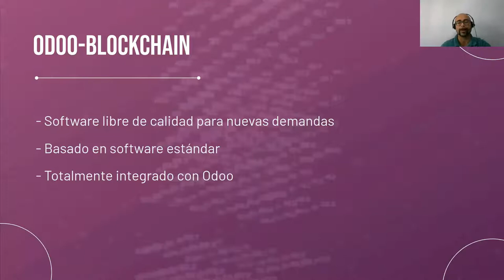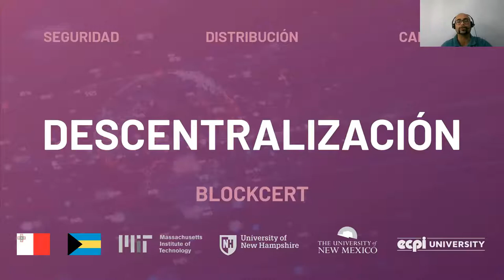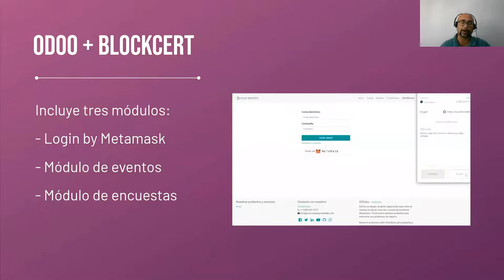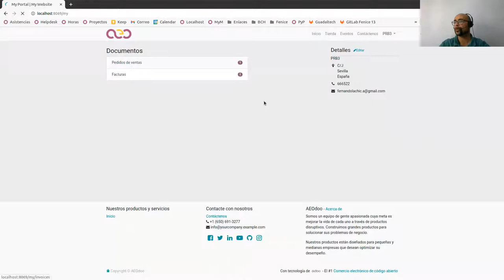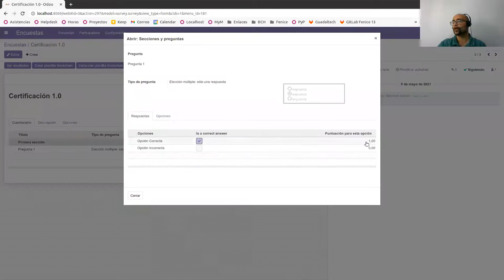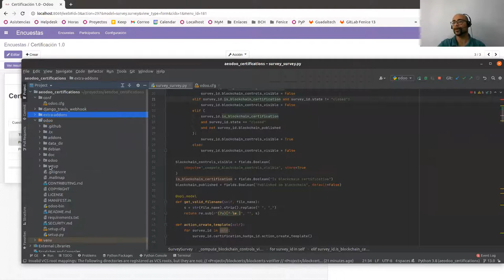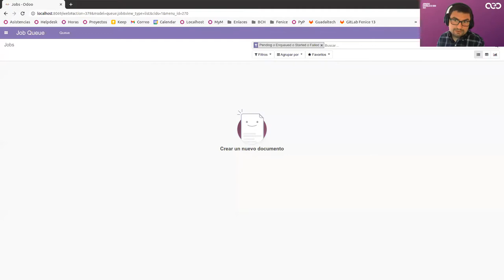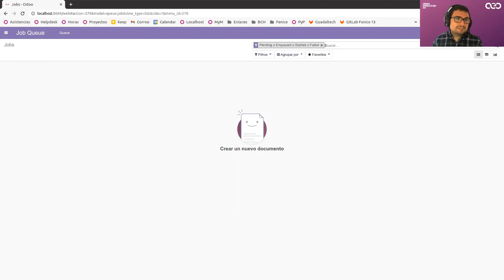Aplicaciones Odoo-Blockchain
Blockchain es una de esas tecnologías que propone hacer una revisión 360 sobre los modelos de negocio actuales. Para conseguirlo necesita de aplicaciones con las que explorar todas las ventajas que este mundo ofrece. En estas jornadas os presentamos un caso de uso aplicado a las certificaciones técnicas que la Asociación Española de Odoo ha lanzado recientemente. Innovación al servicio de la formación y capacitación técnica de Odoo.